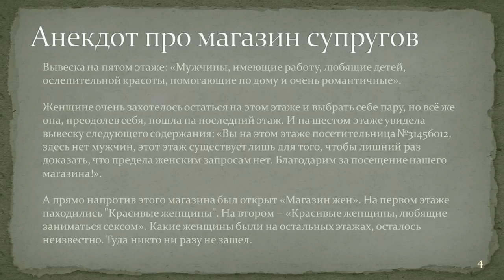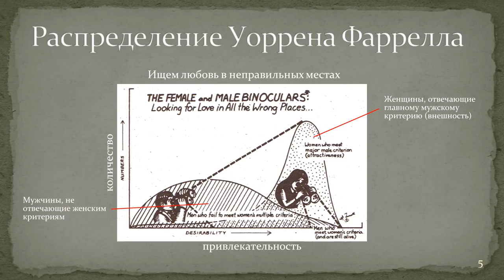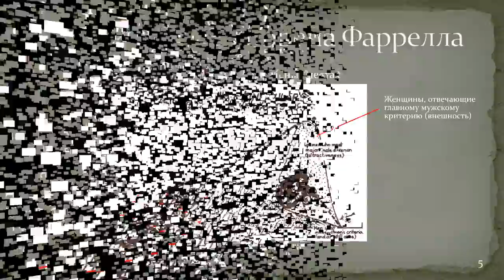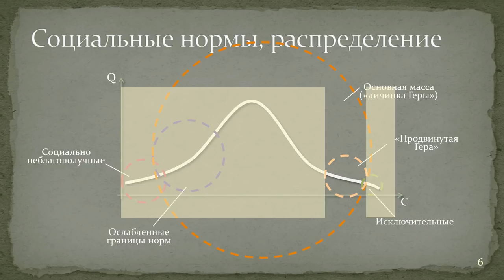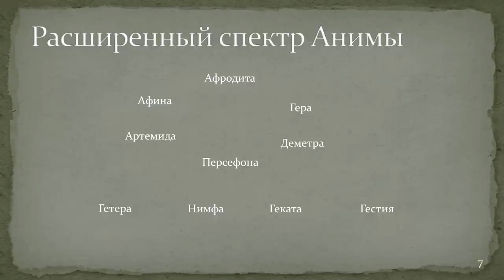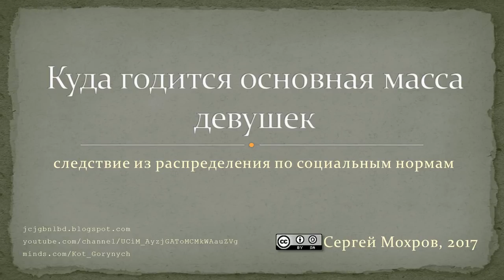Дополнение: о выборе женщин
Дополнение к презентации про подростков и секс, но относится далеко не только к подросткам.

16:00 - Виктория Исаева и мои комментарии (youtu.be/3Ng59EuVecE)

Упомянутые книги:
 - Warren Farrell, 'Why Men Are The Way They Are', 1988
 - Rollo Tomassi, 'The Rational Male', 2013

Упомянутый фильм:
  - 'Up In The Air', 2009